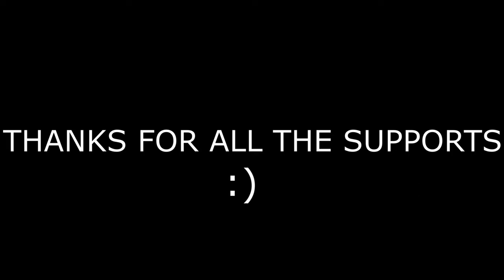Just Wait Till I Grow Up BuDDy🔥 | MANEATER ( HINDI ) | Part 3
ManEater is an action role-playing game developed and published by Tripwire Interactive. The game was released for Microsoft Windows, PlayStation 4, and Xbox One. In the game, the player assumes control of a female bull shark who must evolve and survive in an open world so as to take revenge on a fisherman.
A film crew for a reality television show follows experienced Cajun shark hunter Pierre “Scaly Pete” LeBlanc and his son Kyle as they hunt an adult bull shark with a harpoon in its side. They manage to capture the shark after it goes on killing spree at a beach. After discovering that the bull shark is pregnant, the film crew becomes concerned when Scaly Pete cuts out the infant shark and uses a knife to identify with it later as it grows, though he loses his right hand in the process.